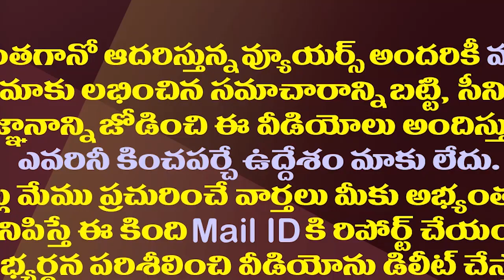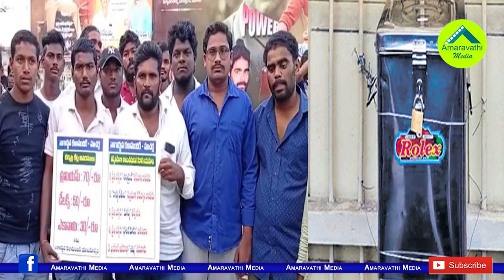టార్గెట్ చంద్రబాబు.. టీడీపీ మూలాలపై వైసీపీ ఫోకస్| YCP Govt Focus On Balayya And NTR Fans Vote Bank